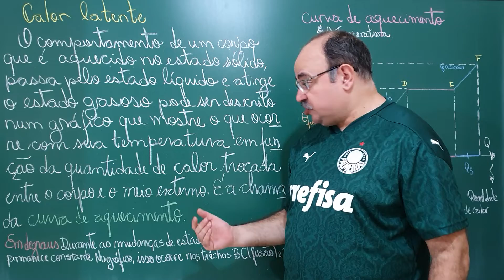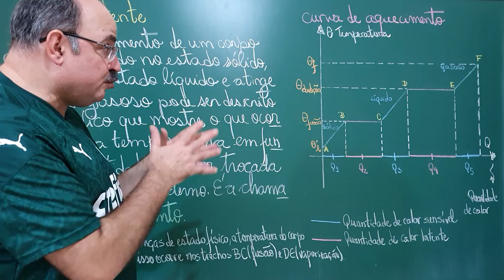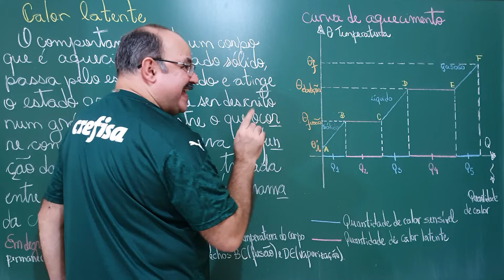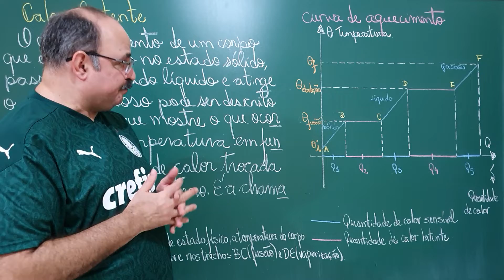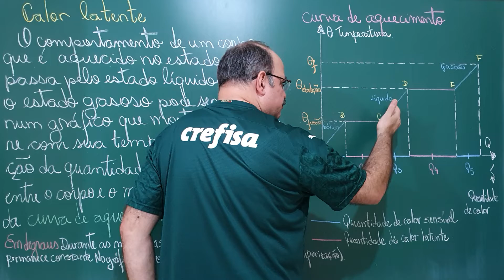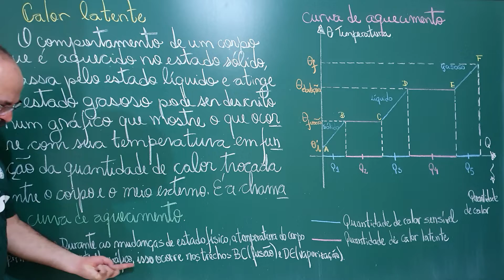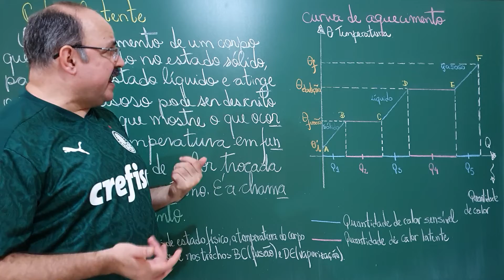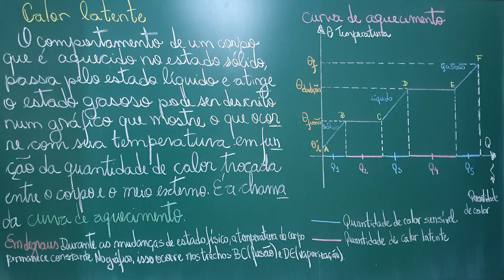Episódio 44 F (Maria Sybilla Merian): Curva de Aquecimento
A curva de aquecimento de uma substância é estudada utilizando as mudanças de estados.

Fonte:
- "Física" por Júlio Ribeiro, Editora Abril;
- "As Cientistas: 50 mulheres que mudaram o mundo" por Rachel Ignotofsky, Editora Blucher;
- "Mulheres que ganharam o Prêmio Nobel em Ciências" por Sharon Bertsch McGrayne, Editora Marco Zero;
- "Mecânica: Cinemática" por Robortella, Avelino e Edson, Editora Ática;
- "Mecânica: Dinâmica" por Robortella, Avelino e Edson, Editora Ática.